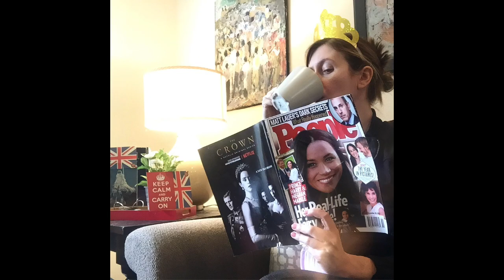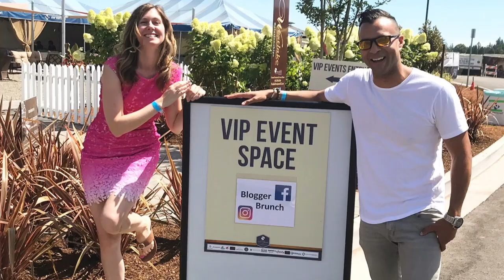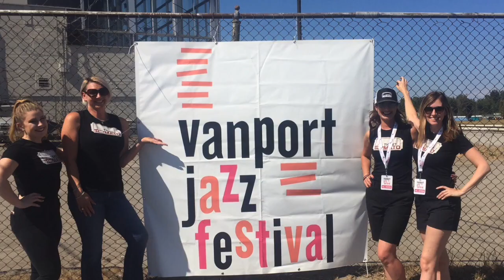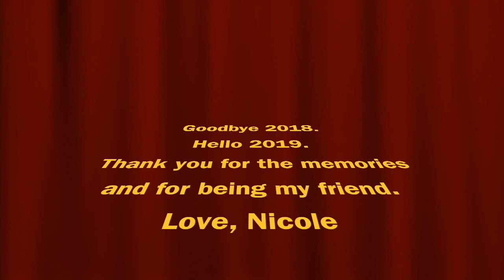Nicole DeCosta says goodbye to 2018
Thank you for a great 2018. Can't wait to make memories with you in 2019.

NicoleDeCosta.com